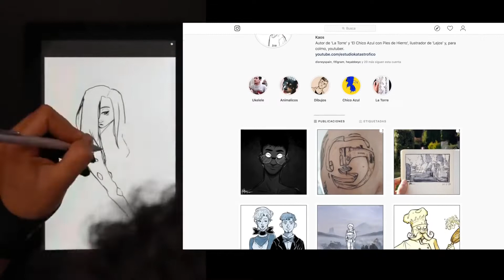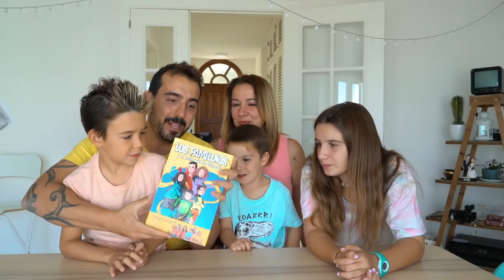Los Familukis reaccionando a su primer libro.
'Los familukis', es un proyecto que nace en YouTube para fomentar todo tipo de actividades en familia. Cada vez hay más pantallas dentro de los hogares y es difícil que nuestros hijos vuelvan a reconectar con el núcleo familiar, es por eso que 'Los familukis' buscan siempre en su contenido hacer vídeos que atraigan a un público joven pero siempre intentando incluir elementos didácticos, que fomenten valores como la amistad, el cuidado del medio ambiente, o simplemente disfrutar de una manualidad congregando a la familia.